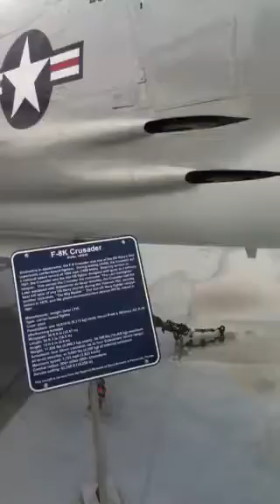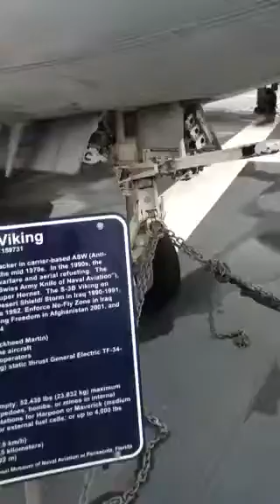Yorktown 1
A small tour of the USS Yorktown.